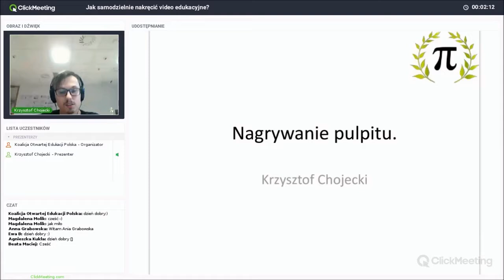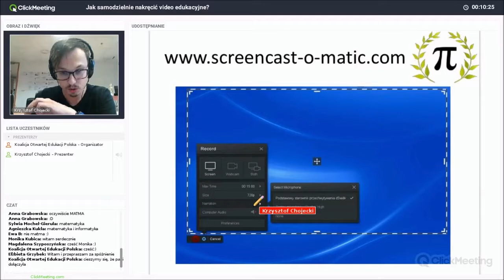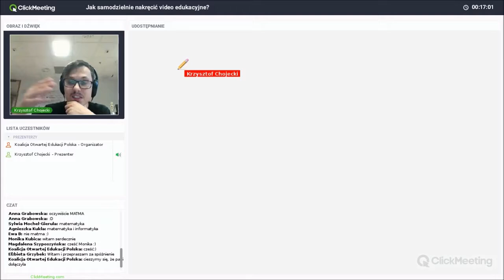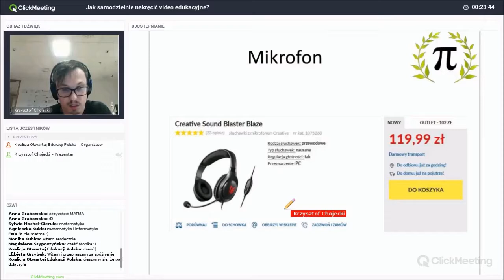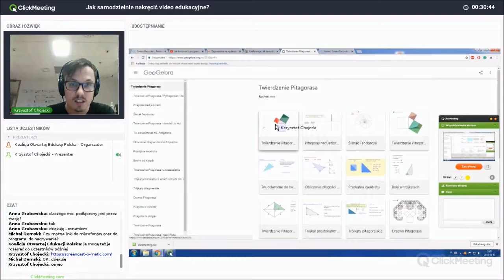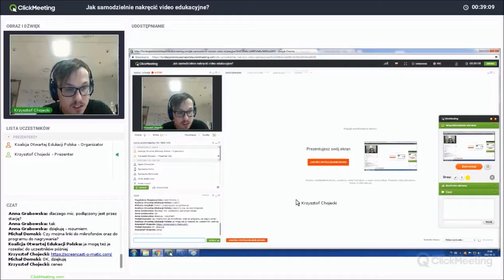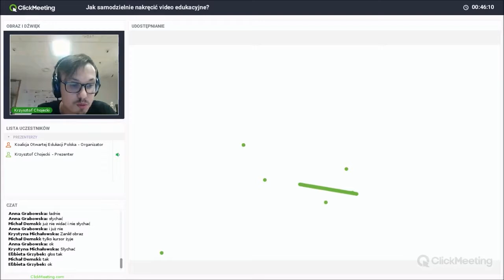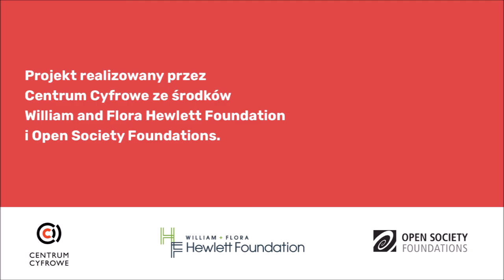Jak nakręcić wideo edukacyjne? Webinarium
Opowiada Krzysztof Chojecki z w ramach Spółdzielni Otwartej Edukacji.